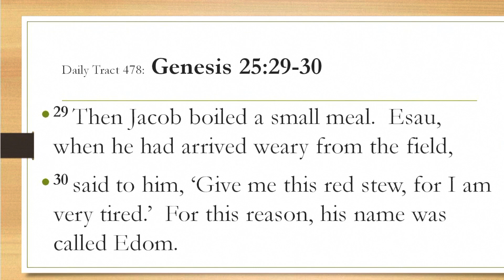Dad’s Bible Tract 478 - Genesis 25:29-30